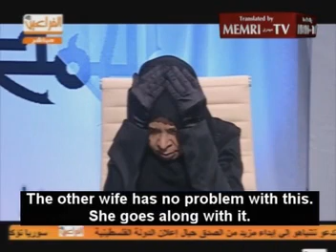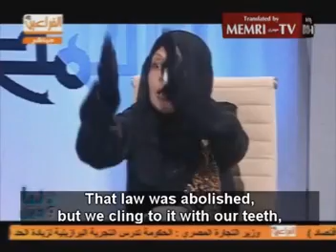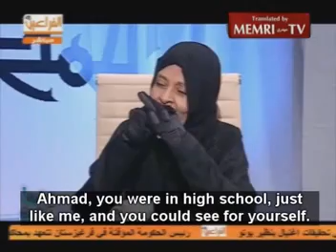My islam is good rleigion find out why ?